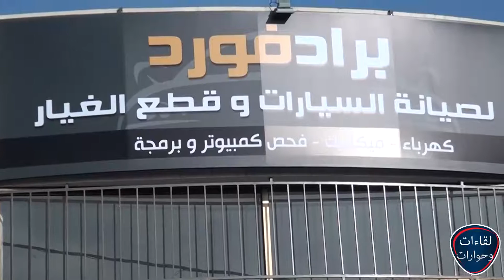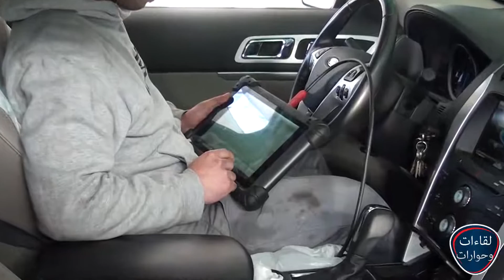براد فورد لصيانة السيارات وقطع الغيار لقاءات وحوارات خاصة